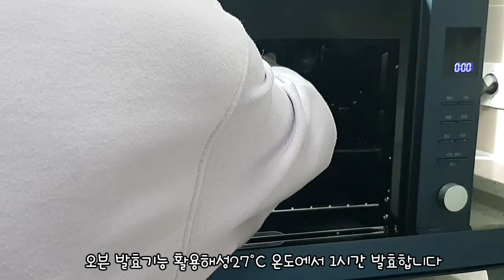[13살 홈베이킹] 슬기로운 방학생활 / 베이킹 연습 Vlog / #1 소보로빵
안녕하세요~베이킹을 좋아하는 13살 슈슈크림입니다.

기다리던 겨울방학이 시작되어 베이킹 연습을 본격적으로 해보려고 해요
특히 학기 중에는 시간이 부족해서 하지 못했던 다양한 빵을 만들어보려고 합니다
오늘 그 첫 영상으로 소보로빵을 준비했어요
생각보다 부드럽고 달콤하고 맛있었어요

모두 새해 복 많이 받으시고 건강하세요^^